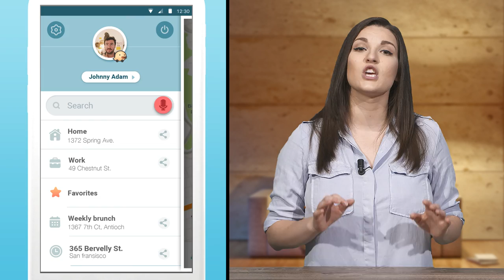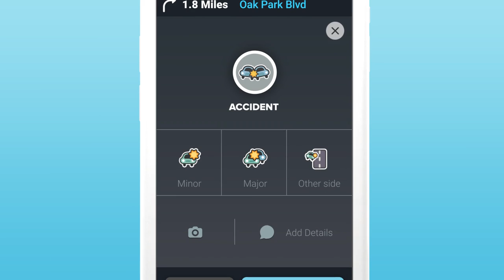Waze: cos'è e come funziona? 📺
In questa puntata la nostra Fjona Cakalli vi parlerà di Waze, l'app di Google indispensabile per tutti gli automobilisti che sono soliti muoversi nel traffico.